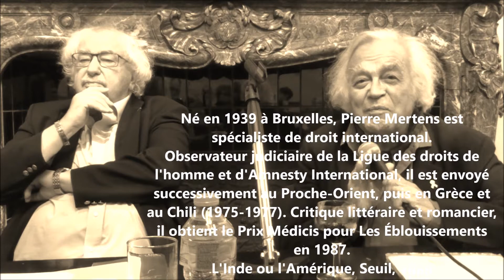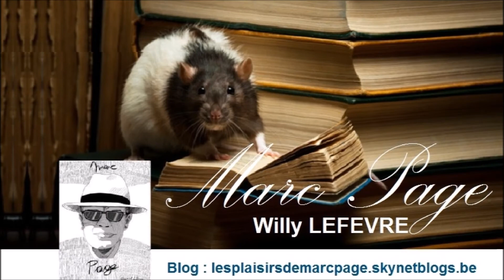Causeries avec Pierre Mertens Willy Lefèvre